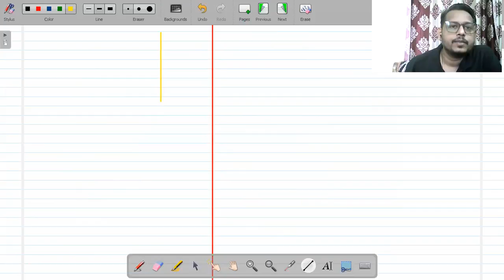L _3 Graphical Method of subtraction two vectors|| Class 11 Physics/CBSE/JEE/NEET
What's app your doubts:- 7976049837
Bhavesh sir
8 years of teaching physics (CBSE/NEET/JEE/Foundation Physics)
Author of National & International research papers